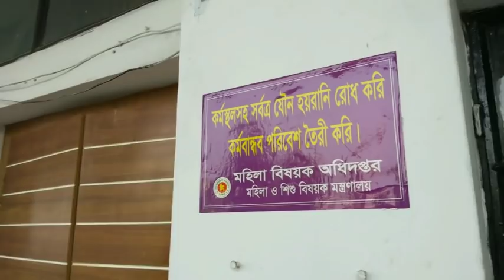Natore DC Report